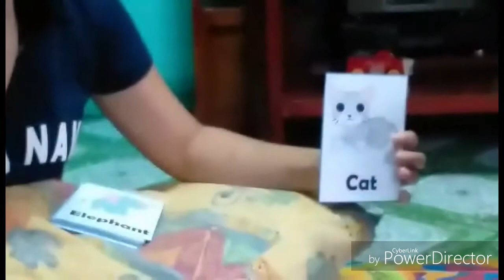Smart little Kyle